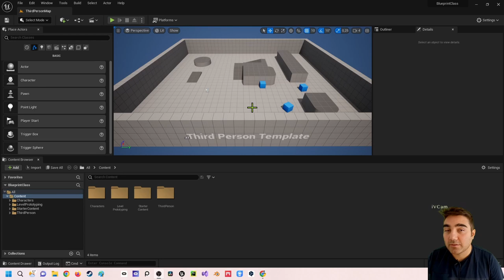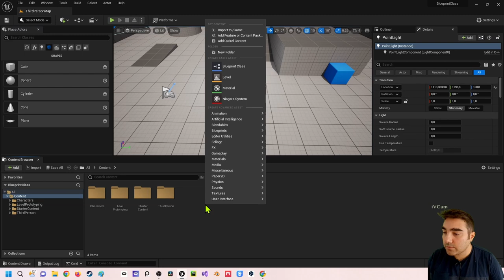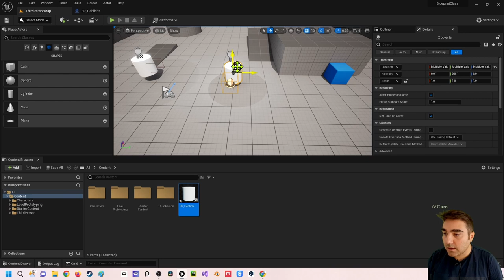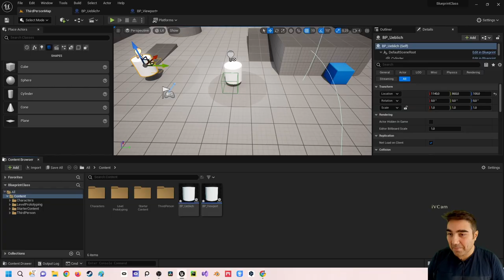Unreal Engine 5 Beginner Tutorial | Deutsch | Blueprint Class direkt aus dem Viewport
In diesem Video zeige ich dir wie du eine Blueprint Class direkt aus dem Viewport erstellst. Bei Rückfragen kannst du dich an mich wenden.